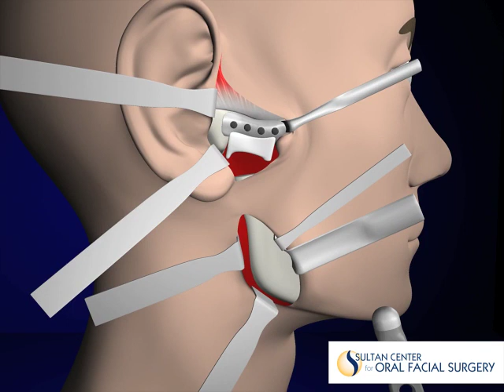Custom Patient Specific TMJ Replacement